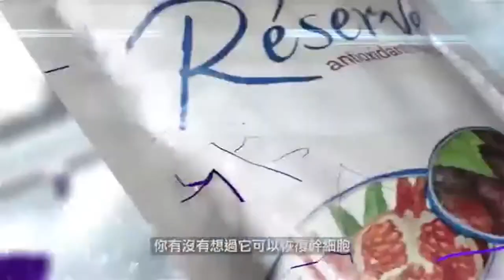Jeunesse Reandy & wendy make you Dream's come true...